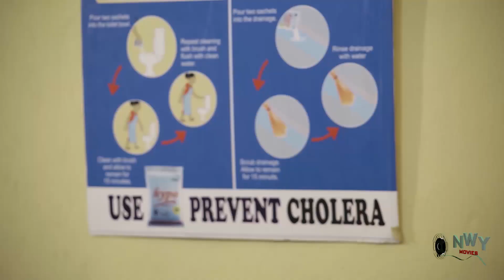THE DAUGHTERS OF ROYALTY SEASON 1&2 - NEW MOVIE HIT LUCHY DONALDS 2021 LATEST NIGERIAN MOVIE